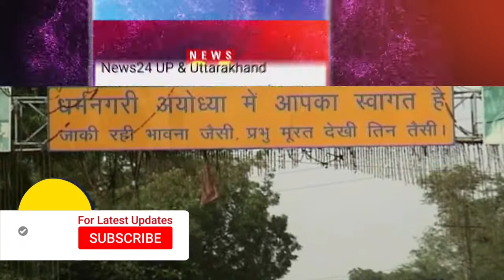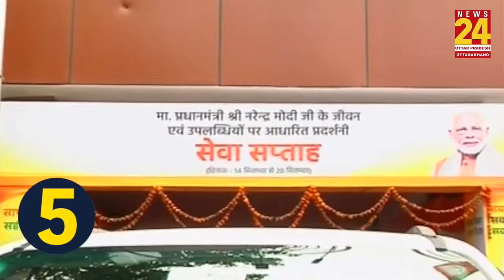सिर्फ एक क्लिक में देखिए Uttar Pradesh की बड़ी खबरें